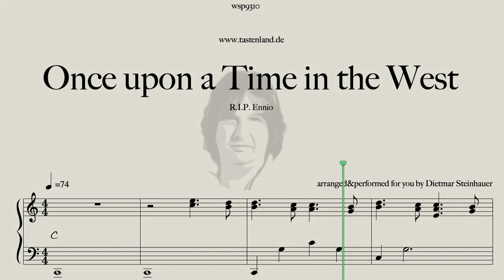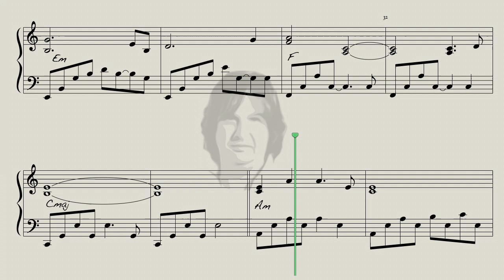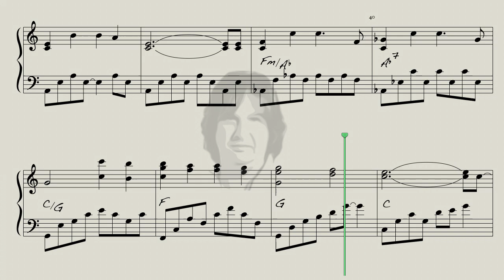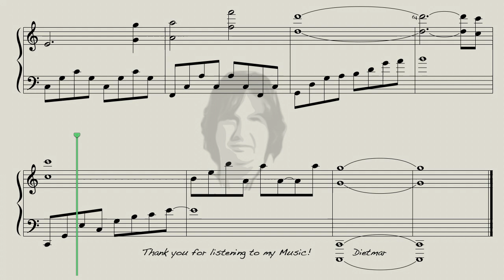Once upon a Time in the West - Spiel mir das Lied vom Tod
Here is "Once upon a Time in the West" for you, a Song by a Genius .